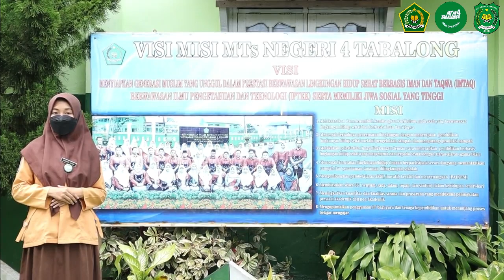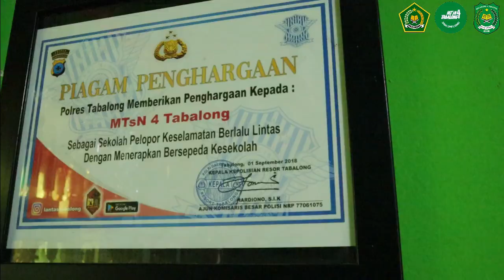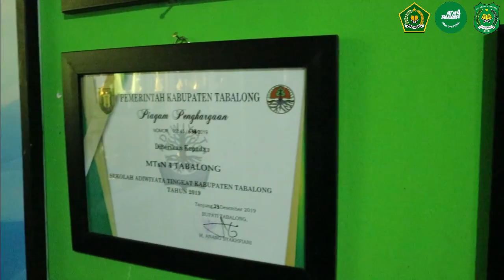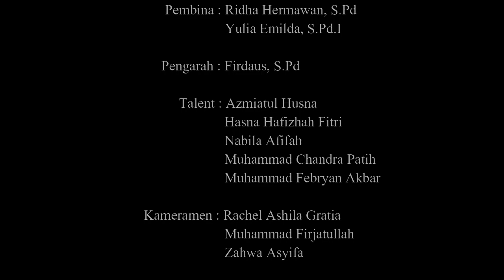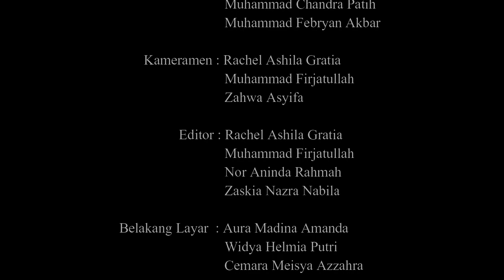SEKOLAHKU! || PERSEMBAHAN OSIM MTsN 4 TABALONG